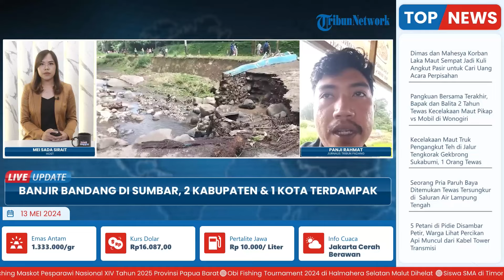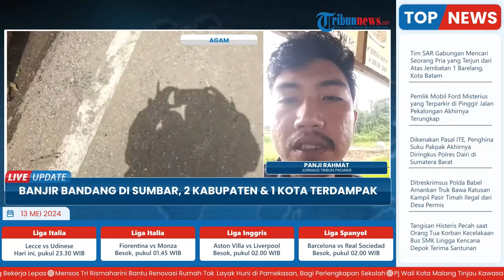2 Kabupaten dan 1 Kota Terdampak Banjir Bandang di Sumbar, Berawal dari Hujan Lebat hingga Longsor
Laporan Wartawan Tribun Padang-Panji Rahmat

TRIBUN-VIDEO.COM - Bencana banjir bandang yang terjadi di Sumatera Barat, hantam dua kabupaten dan satu kota di daerah tersebut, Minggu (12/5/2024).

Bencana yang terjadi sekira pukul 23.00 WIB, Sabtu (11/5/2024) ini bermula saat hujan lebat mengguyur daerah tersebut.

Wakapolda Sumbar Brigjenpol Gupuh, mengatakan akibat hujan deras tersebut terjadi bencana tanah longsor dan banjir bandang.(*)